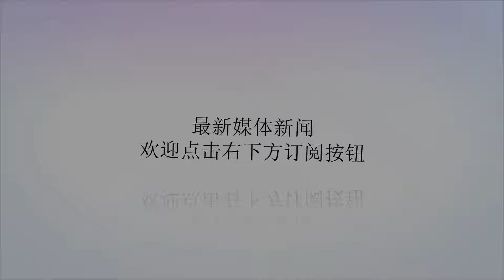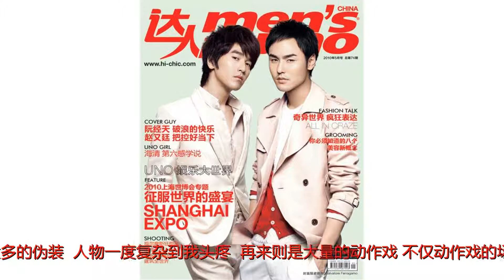专访｜阮经天：不管什么类型的作品，我们要表现的还是人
谢谢！专访｜阮经天：不管什么类型的作品，我们要表现的还是人